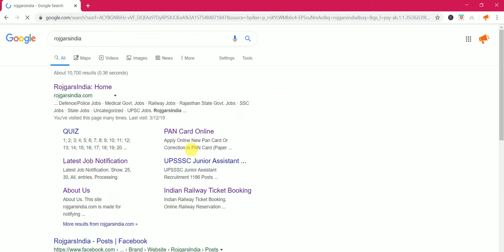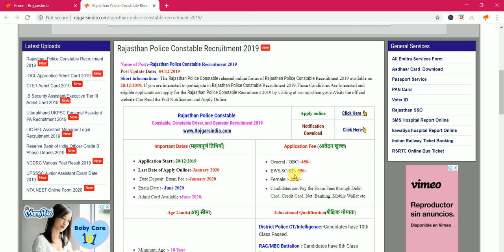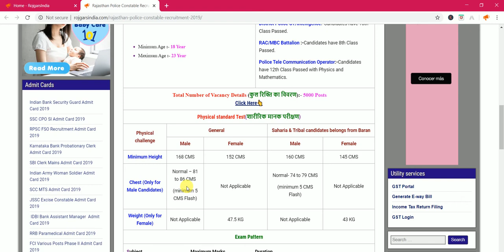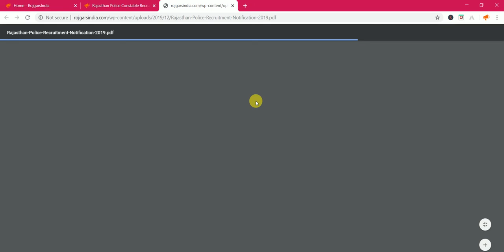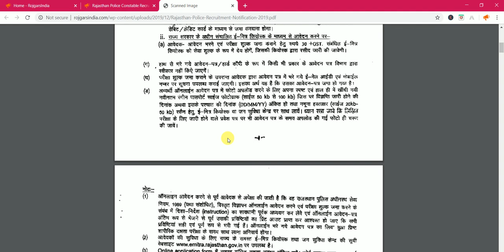Rajasthan Police Constable 2019 Notification II राजस्थान पुलिस कांस्टेबल भर्ती 2019 Notification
ajasthan Police Constable released online forms of Rajasthan Police Constable Recruitment 2019 available on 20/12/2019